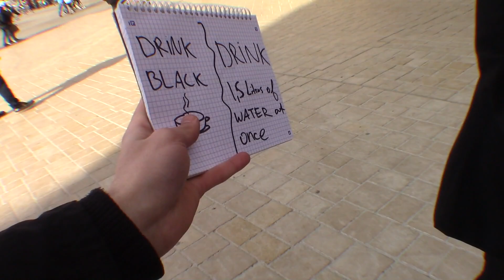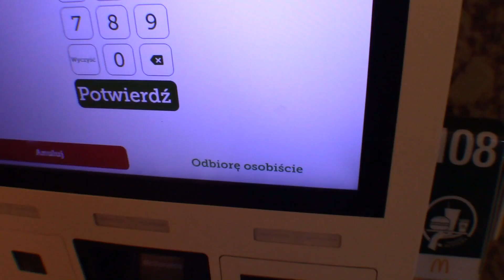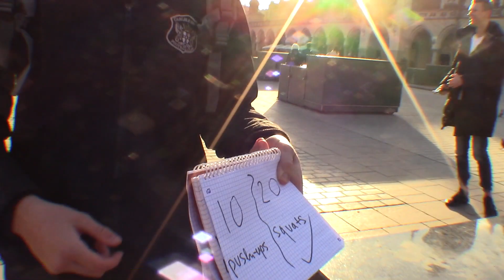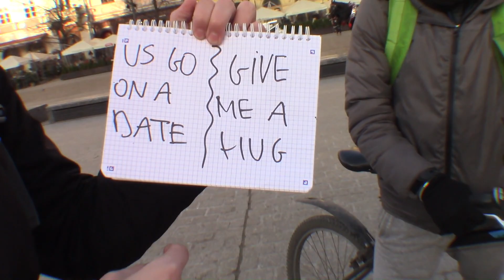Letting Strangers Control My Life For A Day(In real life)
What's up guys, In this video I'm letting people on the street control my life for a day, by letting them pick one of the two activities I put in my notebook. Enjoy)